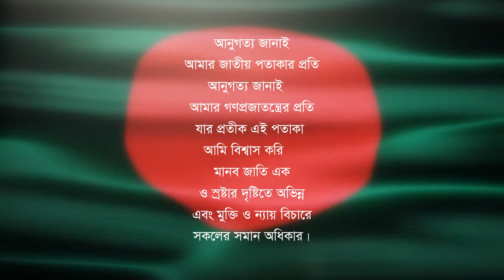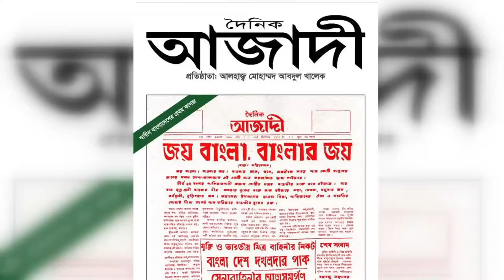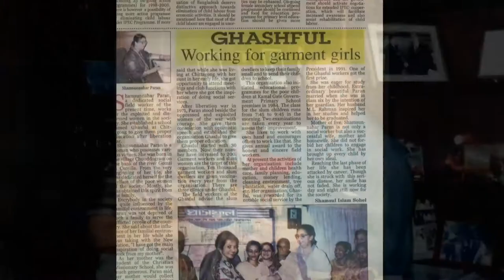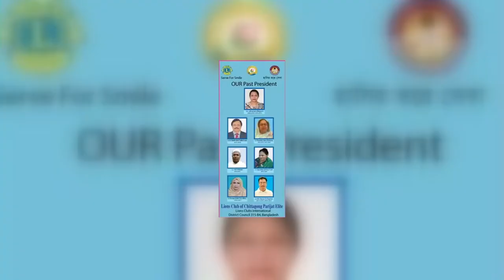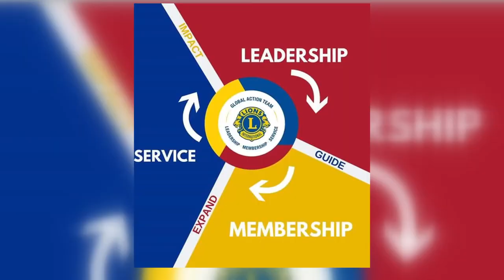Lions Club of Chittagong Parijat Elite 17 09 19